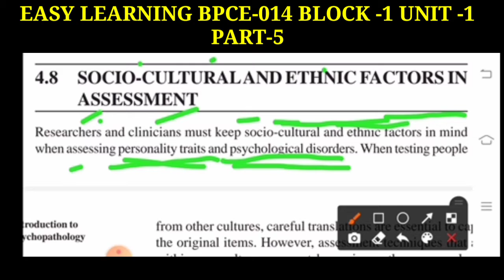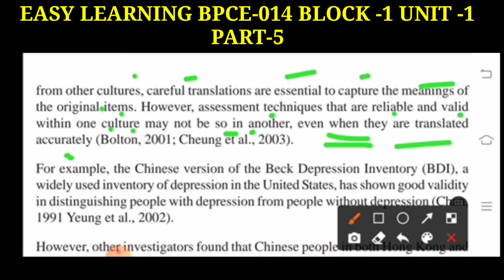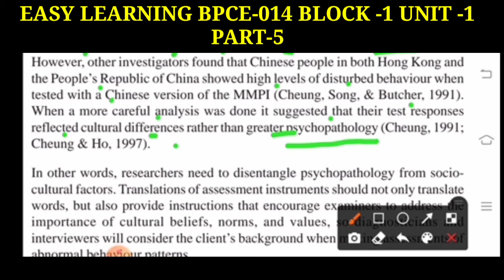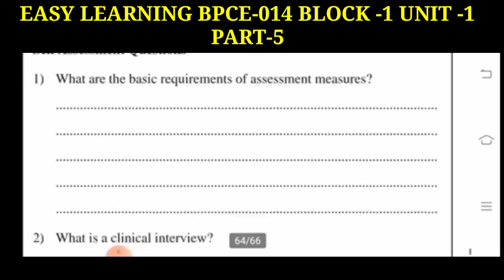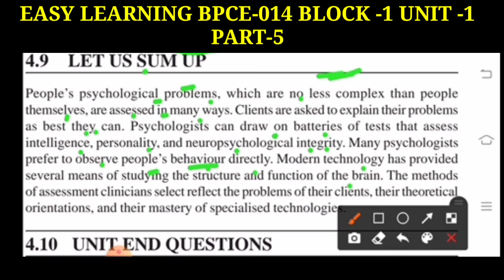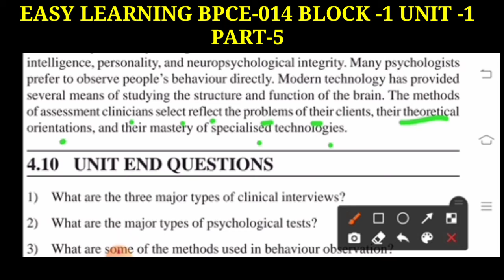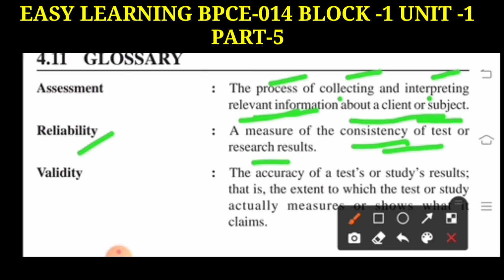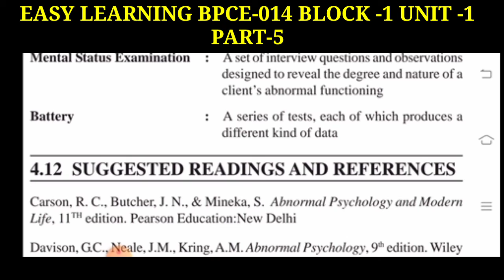BPCE -014 PSYCHOPATHOLOGY (B. A) Block -1 Unit-4 Part-5